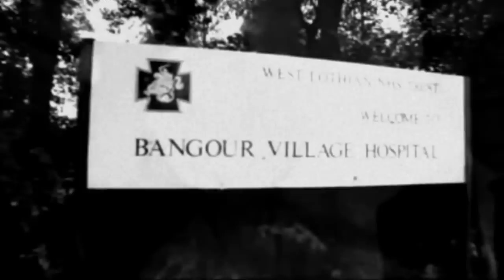SUSAN BOYLE - A SWEET MEMORY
THE VOICE OF THE HEART